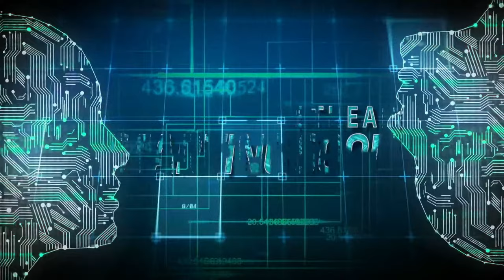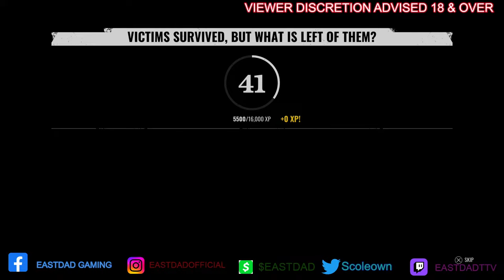JAUAN JENNINGS | TEXAS CHAINSAW MASSACRE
Underdawgz SONNY BOY